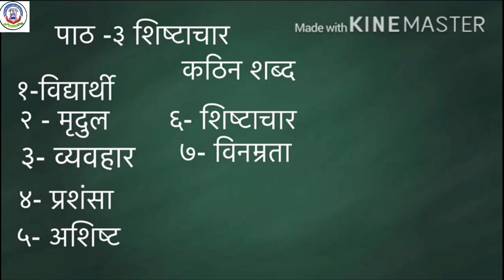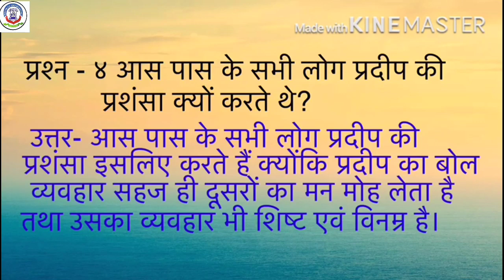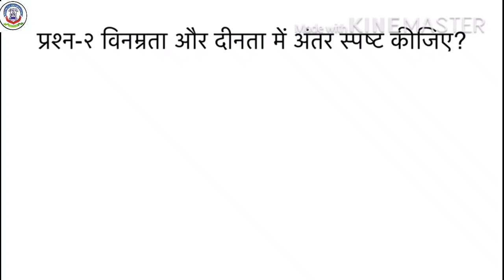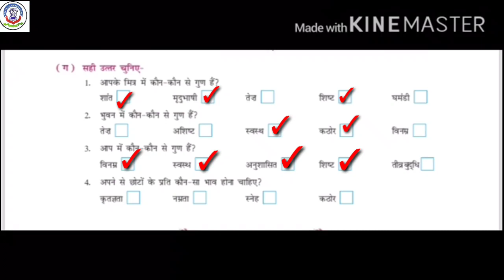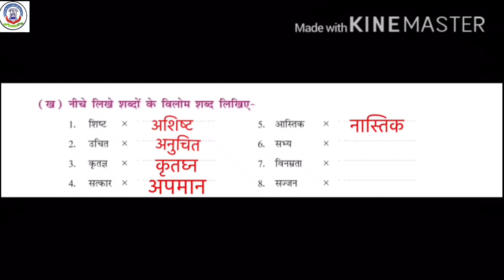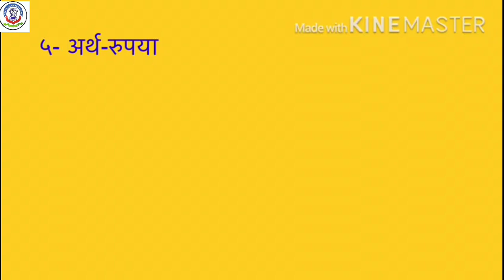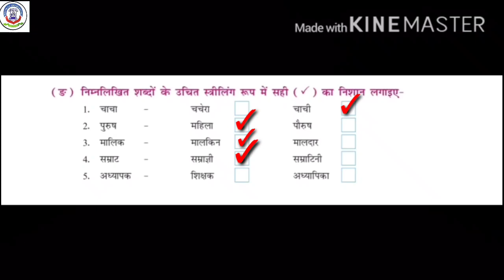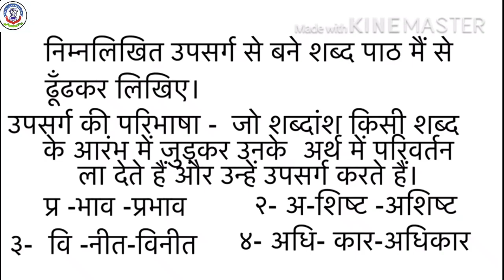20TH AUG 2020, THURSDAY HINDI - SHISHTACHAR PART-3 STD-6TH